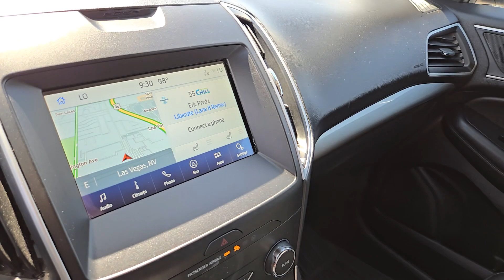Used 2020 Ford Edge SEL Las Vegas, Bullhead City, St. George, Havasu, Pahrump, NV P13535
Silver Used 2020 Ford Edge SEL  available in Las Vegas, Nevada at Friendly Ford. Servicing the Bullhead City, St. George, Havasu, Pahrump, NV area.

Friendly Ford
660 N Decatur Blvd

CARFAX One-Owner. Clean CARFAX. Certified. Iconic Silver Metallic SEL FWD ABS brakes Alloy wheels Compass Electronic Stability Control Front dual zone A/C Heated door mirrors Heated front seats Illuminated entry Low tire pressure warning Remote keyless entry Traction control.brbrWelcome to Friendly Ford! Located in Las Vegas NV Friendly Ford is proud to be one of the premier dealerships in the area. Odometer is 18238 miles below market average! 21/29 City/Highway MPGbrbrFord Gold Certified Details:brbr  * Roadside Assistancebr  * Transferable Warrantybr  * and 22000 FordPass Rewards Points to use toward first two maintenance visitsbr  * Powertrain Limited Warranty: 84 Month/100000 Mile (whichever comes first) from original in-service datebr  * Vehicle Historybr  * Limited Warranty: 12 Month/12000 Mile (whichever comes first) after new car warranty expires or from certified purchase datebr  * Warranty Deductible: $100br  * 172 Point Inspection